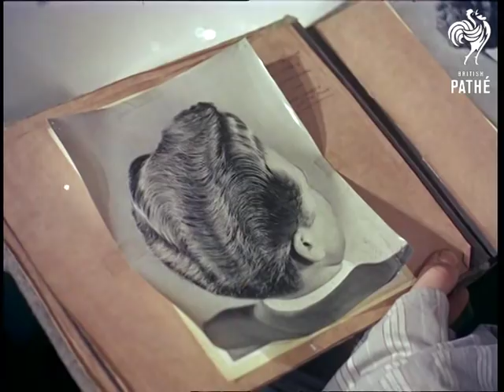The Elephant's Trunk?: 1950's Men's Hair Styles (1956) | British Pathé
Check out some really quirky fifties hair styles such as 'The Elephant's Trunk' in this footage from a barber shop in Tottenham Court Road, London.

Note: on file is a news article from Reveille: 'Now - The Elephant Trunk Cut'.

Tottenham Court Road, London.

Men's hair styles from 1956. Crazy styles for the young men of the fifties.

M/S of three men sitting and reading magazines in the waiting area of Cyril Parker's hairdressers.  Cyril (rather dapper with moustache) sends a finished customer on his way and a young man, Gerrard Bellans from the waiting area walks into the salon to take his place.  Another barber is giving a man a crew-cut in the next chair.

Tucking a stripy cover over the Gerrard's shoulders, Cyril hands him a book of hairstyles to look through; some wavy and curly teddy boy styles are seen.  Gerrard motions to Cyril that he wants a large quiff; Cyril understands and whisks the book away.  He then takes a hairdryer to Gerrard's hair and starts to blow-dry some waves into it, teasing them into a large quiff.

M/S of the two men still in the waiting area as one nudges the other and they both look on.  More blow-drying shots.  It seems Gerrard's hair is not quite long enough for the style he wants, so Cyril takes a long 'hair sausage' or 'trunk' and places along the centre of the quiff.

He then combs the real hair over the trunk to keep it in place; the trunk makes the quiff protrude from the forehead by about 6 inches!  C/U of the man in the next chair looking amazed.  Great M/S as Gerrard tips his head back so Cyril can make the finishing touches - the quiff needs it's own postcode by now!

Cyril squirts lacquer / hairspray on the monster quiff, then we see high angle C/U of the hair style.  Gerrard gets up and seems fascinated by the quiff hanging above his nose.  He is dusted off by Cyril and walks off; the crew-cut man looks incredulous as he walks out.  Brilliant!